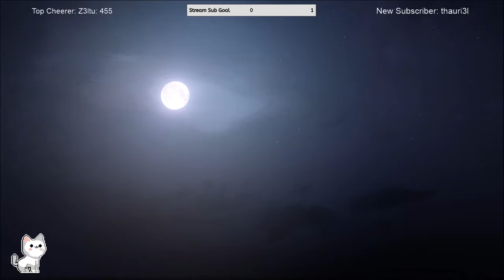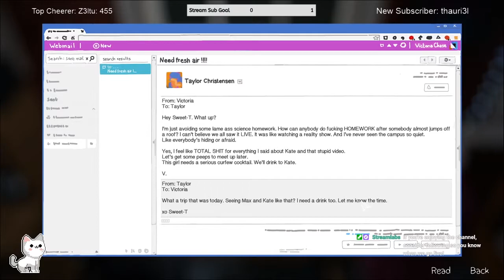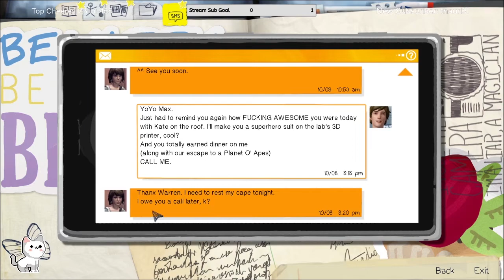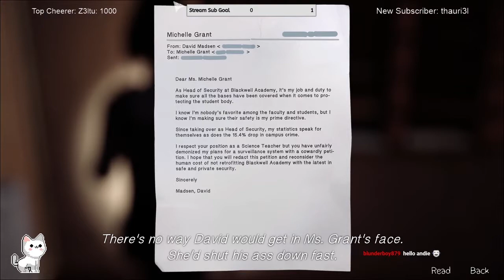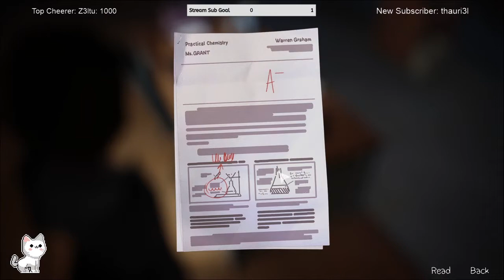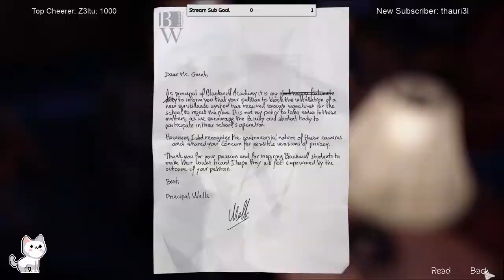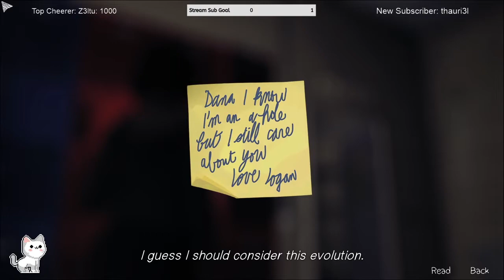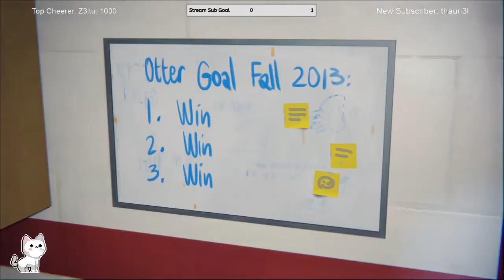Life is Strange EP3 | Part 1 | Skinny dipping in the pool!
Chloe and Max go and explore the school at night. This is my first playthrough of this game and so far it's really good (^__^) 👇 Click for more!